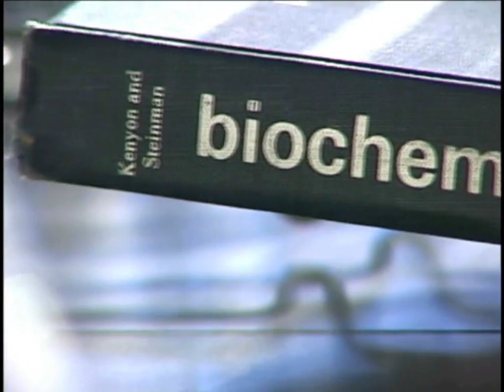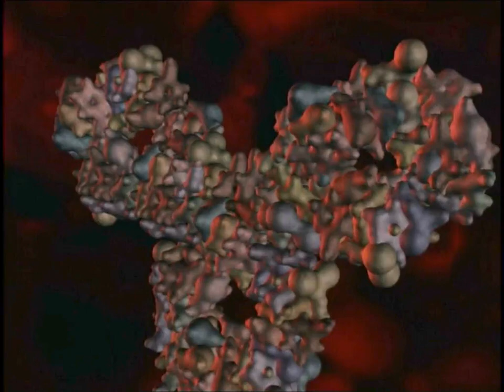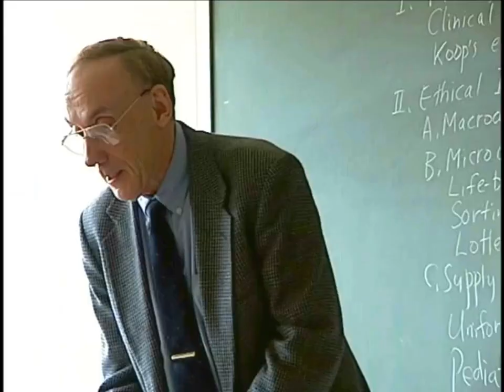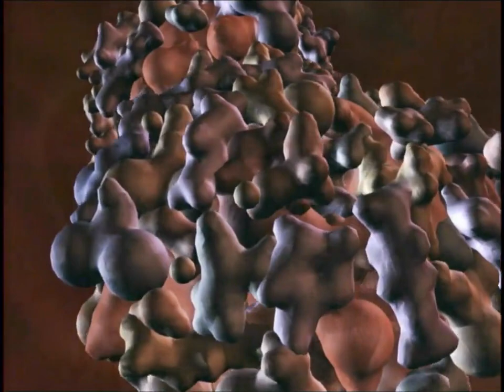Evolutionist becomes Christian creationist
Professor Emeritus and biochemical evolutionist, Dr. Dean Kenyon, abandoned evolution because of life’s irreducibly complex makeup and is now a Christian creationist. If abiogenesis (life from non-life) occurred as is claimed, then raw, undirected chemistry must have given rise to the highly complex interrelated machines and processes that make biologic life possible. Everyone has heard of the chicken/egg conundrum; which came first? There are many chicken/egg relationships required for life to exist. Take ATP for example. ATP is the energy currency of life. Every biologic function is powered by ATP. Stop ATP production and you’re dead, instantly. That’s why cyanide is so lethal, it stops ATP production. ATP is produced by the molecular rotary motor ATP Synthase, which spins at around 7000 revs a minute with every turn spitting out three ATP molecules. Around 50kg of ATP is produced in our bodies daily by the over 10 quadrillion ATP Synthase rotary motors in our bodies converting ADP6 to ATP; less when resting, more when working hard.

But … ATP Synthase is coded for on the DNA. So to get ATP Synthase you have to have the DNA coding for it. But to get the DNA code for ATP Synthase transcribed so as to get ATP Synthase, you need ATP to drive the transcription process. However, to get ATP to drive transcription, you need ATP Synthase to produce it. No ATP Synthase = no ATP = no transcription of DNA coding for ATP Synthase = no ATP Synthase = no ATP…

To make the issue explicit: The whole interrelated, irreducibly complex DNA/ATP Synthase system has to be fully intact and functional for it to work. Without it life is not possible, thus it had to come into existence as a going concern from the very first moment of life’s existence. (Renton Maclachlan Creation Ministries Intl, Discovery Inst) For more on intelligent design